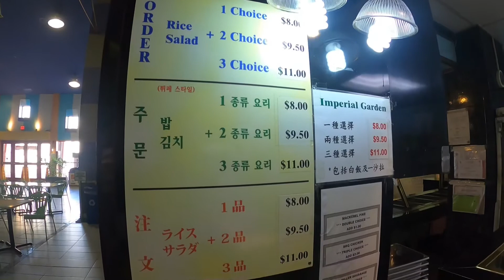GPO food court(EMPERIAL GARDEN)